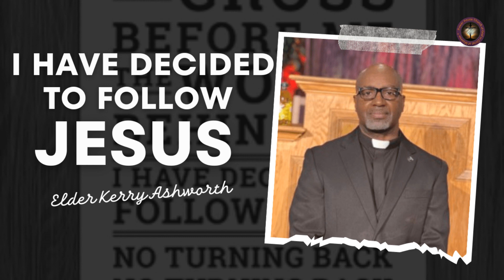I Have Decided To Follow Jesus - Elder Kerry Ashworth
Communion Service 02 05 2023

Facebook: Power House COGIC Monroe

Mailing address: 2002 Powell Ave Monroe, LA 71203

Weekly
9:00 am Tuesday
6:00 pm Friday
9:00 am Saturday

Join us in collaboration with H.O.P.E Outreach for
Tuesday Night S.T.E.A.M. & Bible Study
6:00 pm on ZOOM
Meeting ID: 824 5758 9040
Passcode: 884819

Age Group
Prek3 - 2nd Grade
3rd - 6th Grade
7th - 12th Grade

Wednesday Night Bible Study via ZOOM
Meeting ID: 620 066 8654 Passcode: 1cvkEW

Sunday Morning Worship Live 8:30 am